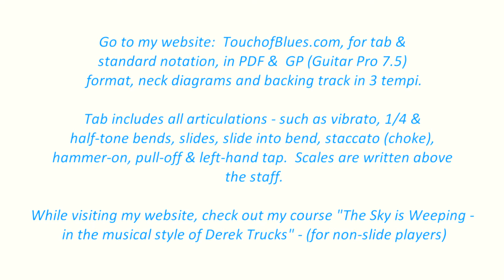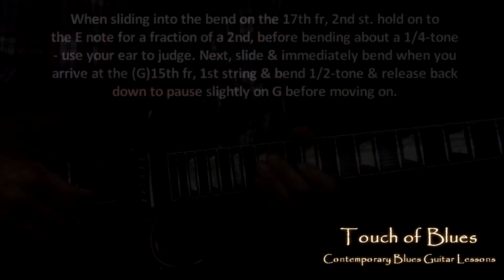8 Bar Blues - guitar solo lesson - Ain’t Nobody’s Business chord progression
Though this 8 bar blues - guitar solo lesson has some Derek Trucks influence, especially towards the last part of the solo, I thought it would be interesting to try & blend two different styles that complement each other in this solo to Ain’t nobody’s Business chord progression.

This 8 bar blues chord progression is very inspiring to solo to.  In addition to major, minor & mixolydian blues scales, I also use a dash of the alternate & whole-half diminished scales in the 1st part of the solo.  Besides the mix of scales, there are some nice licks & techniques to get under your fingers in this lesson. The lesson follows after the performance.

For tab & standard notation, in PDF & GP (Guitar Pro 7.5) format, neck diagrams (in letters & intervals) and backing tracks in 3 tempi - visit my

Tab includes all articulations - such as vibrato, 1/4 &
half-tone bends, slides, slide into bend, staccato (choke),
hammer-on, pull-off & left-hand tap.  Scales are written above the staff.

While visiting my website, check out my course "The Sky is Weeping -
in the musical style of Derek Trucks" - (for non-slide players)